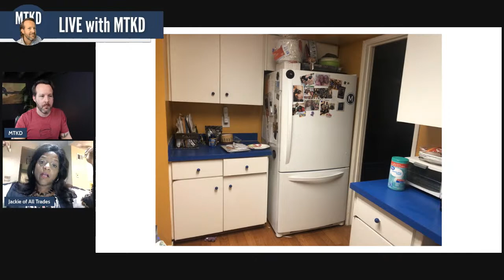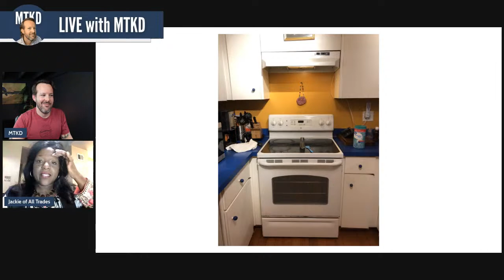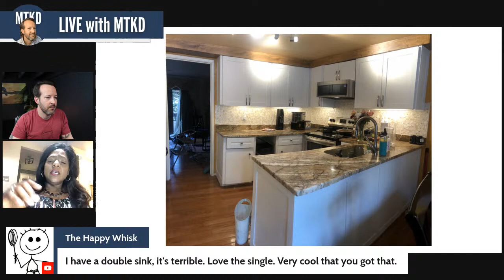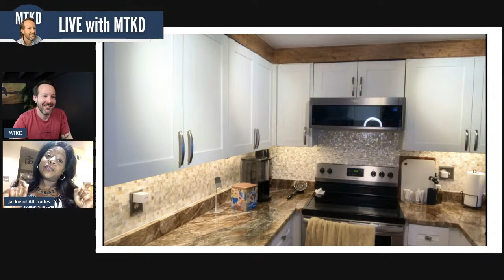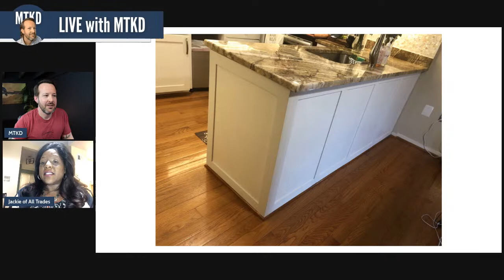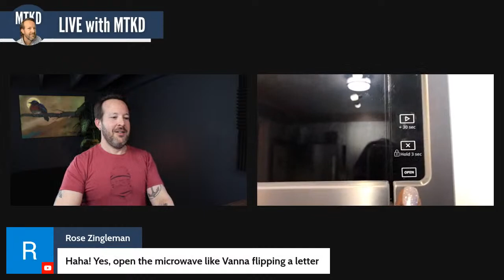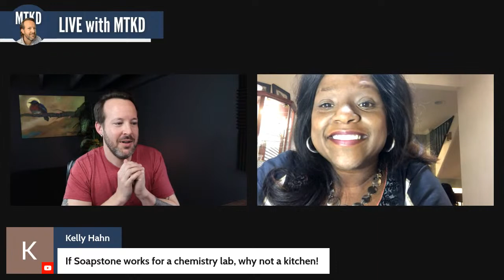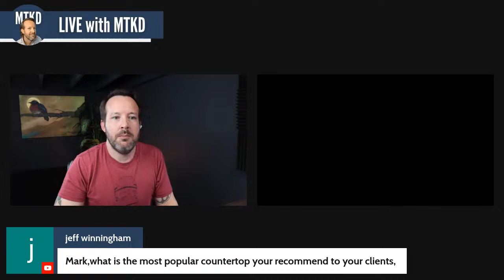Kitchen Before and After w/ Jackie of All Trades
Join Jackie and I was we look at the before and after pics and she talks us through her kitchen renovation.  Be sure to visit Jackie on her channel

For great kitchen content and information on countertops, be sure to check out Jeff's channel